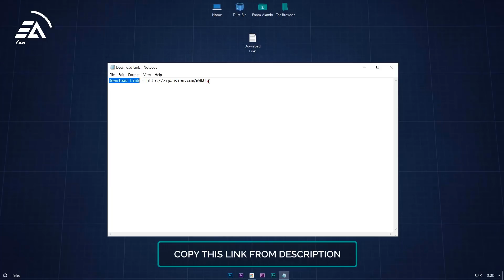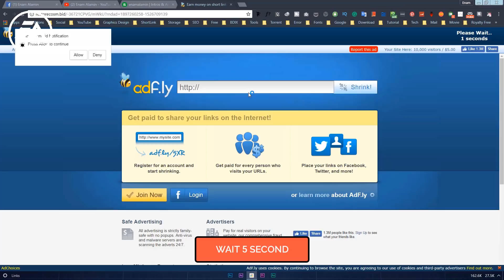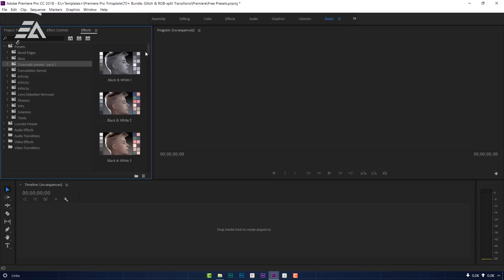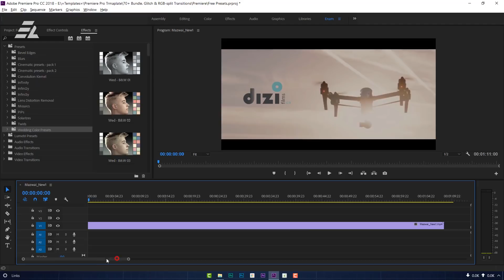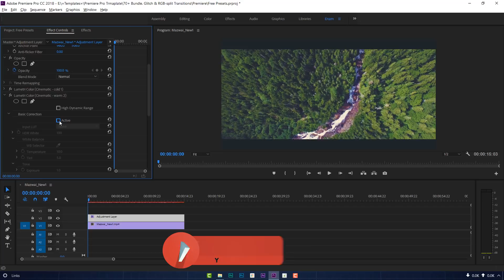Cinematic Color Presets Pack FREE Download for Premiere Pro (Tutorial)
☑️100 Cinematic Color Presets Pack Free Download for Premiere Pro (Tutorial)

3-in-1 pack contains more than 100 awesome cinematic looking presets for Premiere Pro (2 cinematic packs + 1 wedding pack). It includes different presets for day or evening videos, for different weather situations, like rain or sunset (+ old film look).

Presets are super easy to use: just drag and drop it on the adjustment layer. There is nothing easier! Free Download this project now & start creating cinematic looking videos in no time with this awesome presets!

• How to Download - 0:47
• How to Use - 01:37